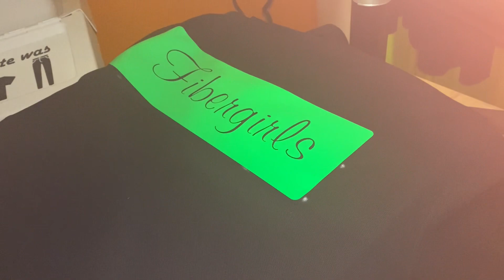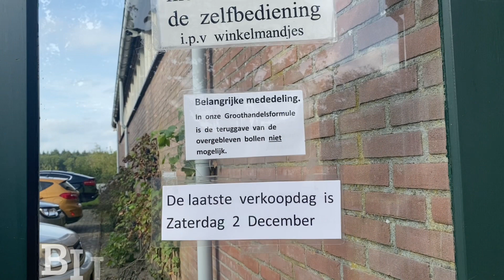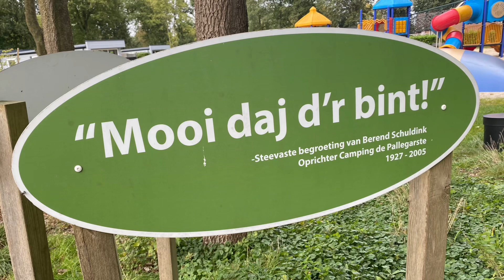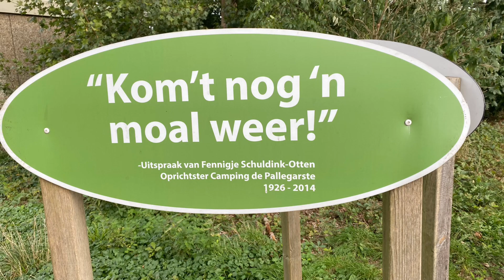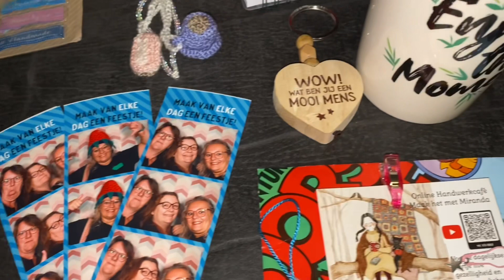Creaweekend met de @FiberGirls in Hardenberg en omstreken.